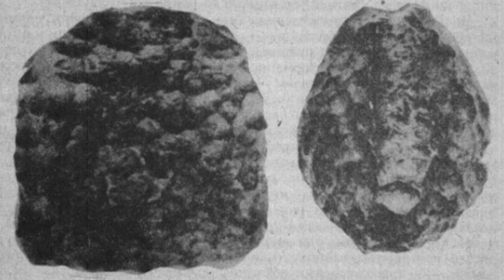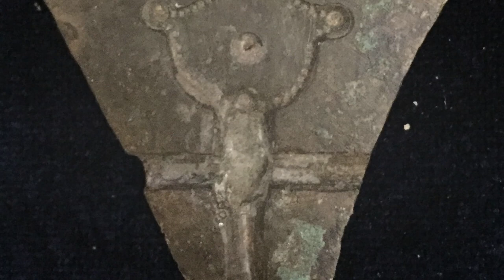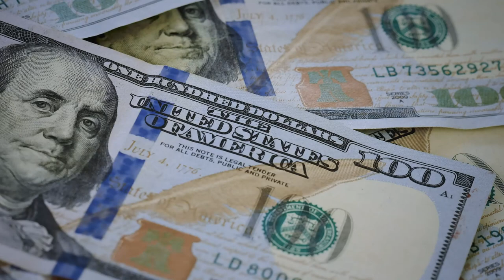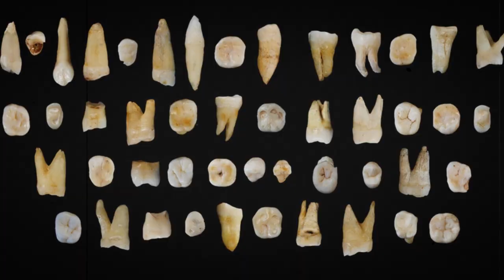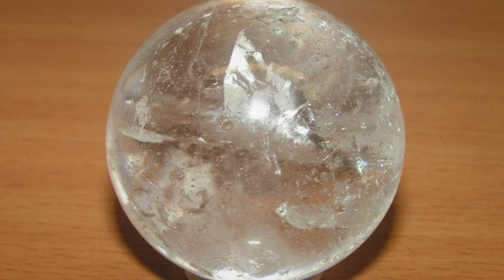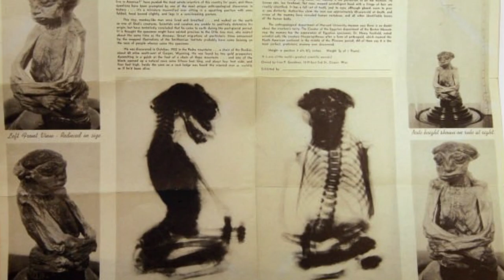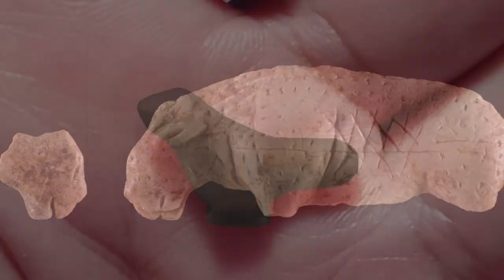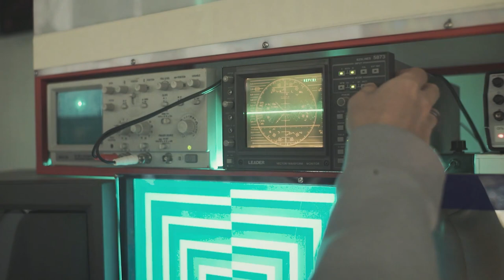38 Years Old Mysterious Man Dug a Tunnel in the Rock to Discover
In this video there will be many ancient remains of our ancestors. Some of the findings will seem quite mystical and still unexplainable. You may have already heard about the mummy of a gnome and a man who dug a tunnel about 2 kilometers long alone. And on the other side of the planet, about 1000 teeth were found in one place, and you will also see the skeleton of a Bavarian princess. Ancient Roman horseshoes and a horse's head, as well as other archaeological finds.
00:00 ► Intro
00:11 ► Salzburg parallelepiped
01:24 ► Excavations at the site of the biblical city of Cer
02:57 ► Horse head from an ancient Roman statue
04:23 ► Four Roman horseshoes
05:20 ► The oldest fossils in Turkey
06:14 ► 1000 teeth instead of treasures
07:47 ► Bavarian princess skeleton
09:21 ► Dwarf mummy from San Pedro
12:12 ► Miniature modest bird figurine
12:52 ► Rare structures in the ancient city of Doliche
14:36 ► Digging a tunnel for 38 years
A unique story about an ancient little man and a miner alone awaits you in this video! I will not torment you! Hi Friend. You are on the KirTop channel.